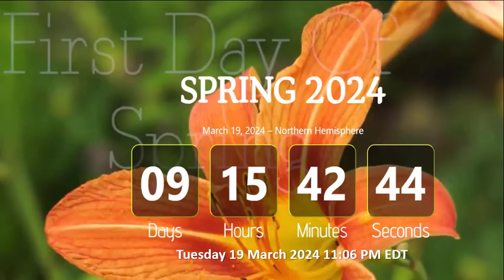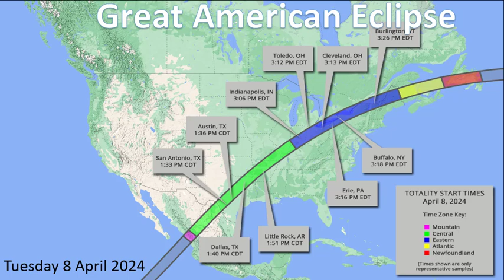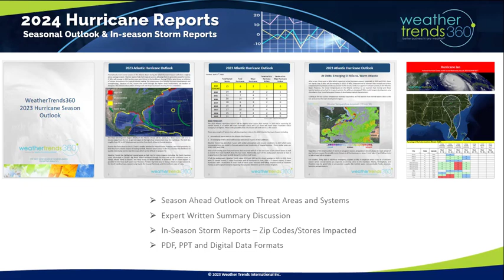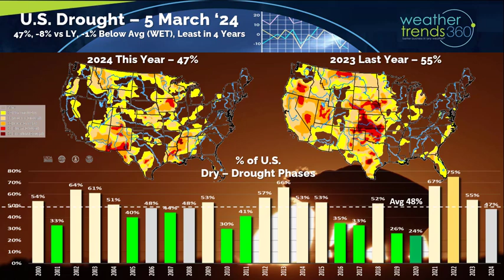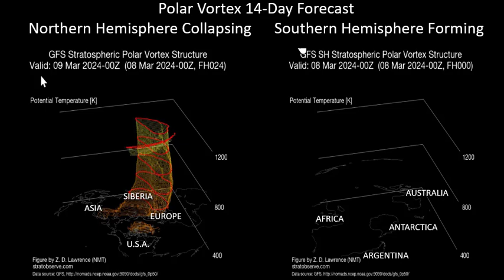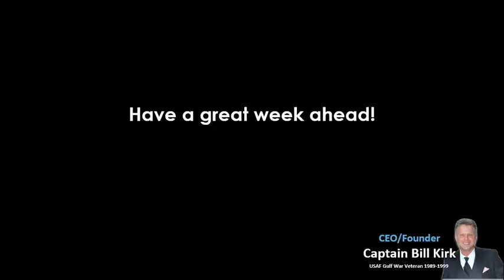Captain's Log 9 Mar '24 Wettest March in 40+ years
9 March 2024:  Happy Saturday :)

62% of Americans want to stop changing the clocks twice a year, but here we are changing them again tonight.  Don't forget to Spring Forward at 2am as Daylight Saving Time starts.

One thing we can't change and that's the arrival of Spring in just over 9 days on Tuesday 19 March at 11:06pm EDT.

And we're just a month away from the Great American Solar Eclipse that will bring a 100% solar eclipse from Texas to Maine on Tuesday 8 April 2024.  Anyone in this band will have 3-4 minutes of totality with the day turning to twilight dark and very likely a 10F temperature drop.

The colder than average water temperatures have already come to the surface in the Eastern Equatorial Pacific Ocean indicating La Niña is developing rapidly and expected to moderate to strong by Summer.

This rapid change will again create havoc with World weather patterns.  wt360 clients should check their Friday email for our 2024 Hurricane Season Outlook which looks to be a top 3 most active in 165+ years with highest risk for Texas.

With El Niño we had a very warm Equatorial Pacific Ocean that did not entirely create an atmospheric weather response as the broader Pacific Ocean and the Southwest Pacific Ocean was also warm, a typical.  We still had a lot of moisture pumped into the atmosphere in part explaining why 2024 is off to the wettest start in the U.S. in 26 years.  The next couple weeks are even wetter!

The other major factor for all the moisture in the atmosphere is the Tonga volcano eruption back in January 2022 that pumped 146 million tons of water vapor 63,000 to 100,000 feet into the atmosphere.  This moisture is very likely stuck for another 3-8 years contributing to an overall wet World.   Water vapor in the atmosphere also acts as a greenhouse gas that traps Earth infrared radiation making it warmer overall.

One of the worst U.S. droughts peaked in Nov 2022 when over 82% of the country was in dry to drought phases, now we're at 47% which is below average (wet) and least drought coverage in 4 years.  This will improve in the Spring season ahead.

Last Week (3-9 March) across the World shows the U.S. trending +4.7F warmer than last year, warmest in 24 years and 3rd warmest of the past 39.  The Northwest was the cooler spot while the Northeast was Spring-like.  Rainfall was up +110% vs last year, most in 13 years and 3rd wettest of the past 39 years.  While snowfall was down in the major population centers, -71% vs last year, least in 3 years, it was excessive in the high mountains of the West.   This time of year, warmer and drier weather is more favorable for retail and Spring seasonal sales.

This week (10-16 March) shows how even an overall warm pattern can still bring snow with the higher terrain of the Northeast getting moderate snow.  U.S. temperatures overall are +9.1F warmer than last year’s cold week, warmest in 8 years and 6th warmest of the past 39 years.  The West is the cooler spot.  Rainfall up +4% vs last year, most in 8 years and 8th most in 39 years while national snowfall is down -84% vs last year, least in 8 years and 7th least in 39 years.  Still some lingering severe weather/tornado threats in the Southeast before the front sweeps off the coast.

The 6-day snowfall (9-14 March) shows -85% less snow than last year, least in 8 years and 8th least of the past 39 years with 22% of the U.S. population getting some snow.  Heavier snow continues in the mountains of the West and New England.

Next week (17-23 March) temperatures begin to moderate a bit with national temperatures +6.6F warmer than last year's really cold March period. Rainfall again up +71% vs last year and 8th wettest of the past 39 years while snowfall is also way up +61% vs last year, most in 11 years and 9th most in 39 years with more snow for New England and the Central Plains.

The Polar Vortex is showing its annual collapse at the North Pole, but signs of forming at the South Pole.  As the Polar Vortex weakens in the Spring, it does allow for remaining cold Polar airmasses to move more freely and wt360 does expect some significant cold snaps in April and early May with some late frost and freezes.

The World 2-week outlook (10-23 March) shows the cold limited to Central Siberia, Alaska and Argentina.

Very wet conditions for the U.S. Corn Belt with heavier rain for eastern Iowa and ample rainfall in Brazil's crop regions.